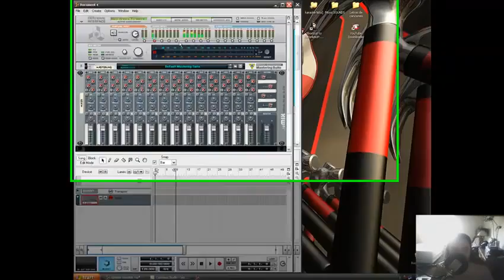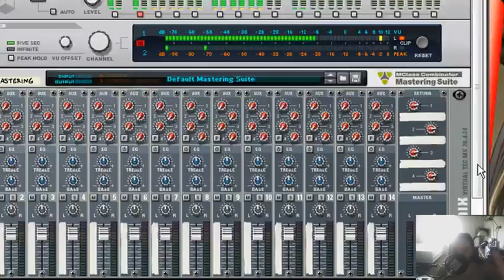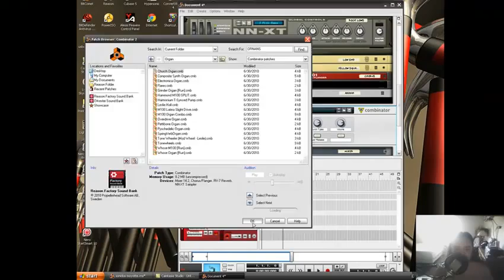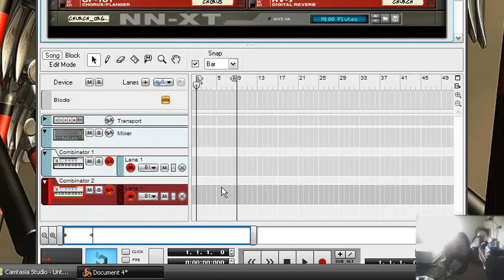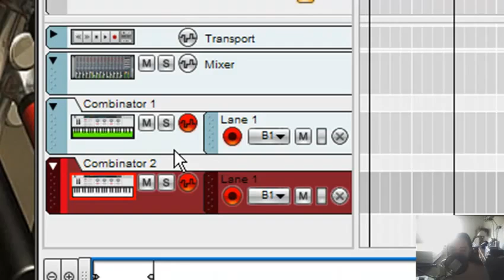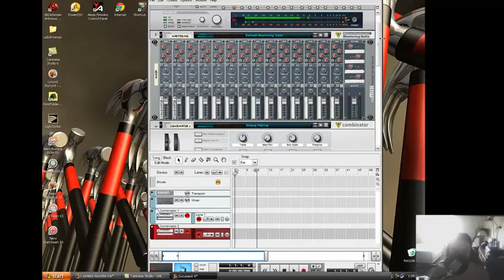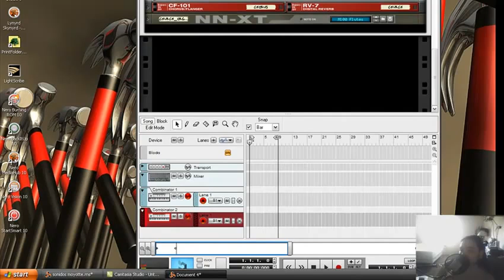COMO USAR 2 MIDI CONTROLLERS CON REASON 5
Dale un like a Moyotte

In this video I show how to use my two different midi controller using reason 5 that means assigning defferent sound to each midi controller. By selecting each midi controller to a different bus. ENGLISH SUBTITLES
Link de descarga reason 5